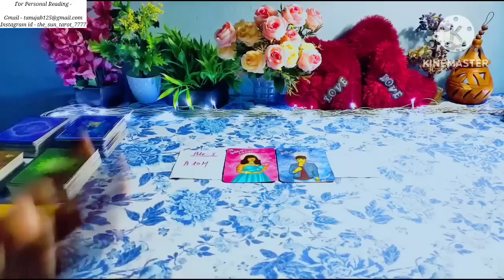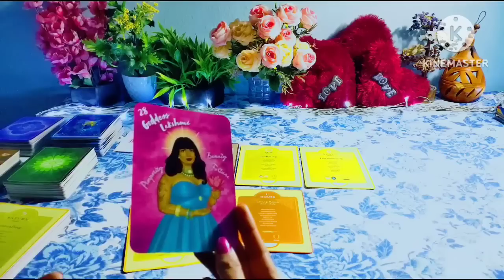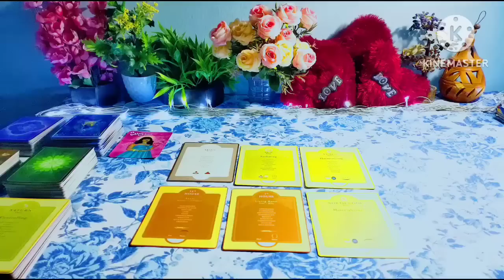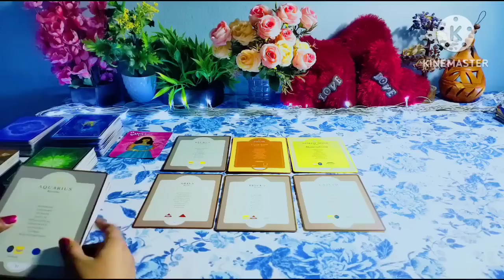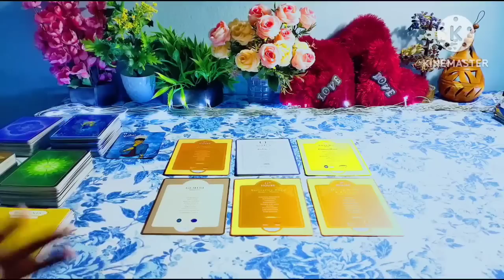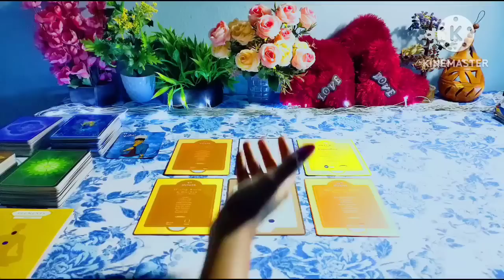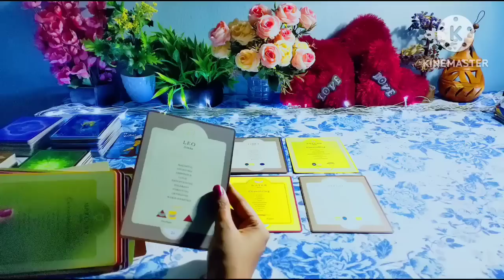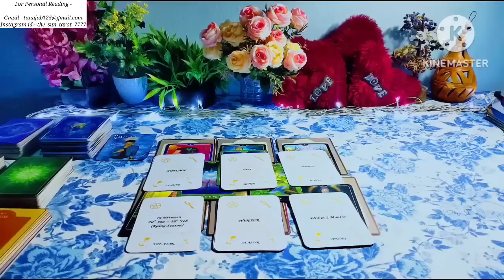💖WHO IS YOUR SOULMATE?💖WHEN, WHERE AND HOW WILL YOU MEET THEM?🌷✨FUTURE SPOUSE 💋TAROT CARD READING⭐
Hy friends,  this is a pick a card reading on Who is your soulmate?  when, where nd how will you meet them?

02:56

Pile selection -
04:03

Pile 1 -   05:07  ( Goddess Laxmi ) ( A to M )

Pile 2 -   36:04  ( Hathor ) ( M to Z )